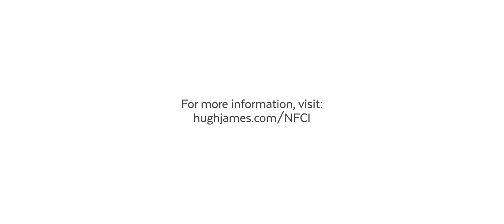Non-Freezing Cold Injury (NFCI) Claims | Hugh James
Each year significant numbers of service personnel are medically discharged as a result of cold injury according to the MOD.

If you have suffered from NFCI, you may be able to claim compensation even if you weren't medically discharged. Speak to one of our experts today to find out if you are eligible.